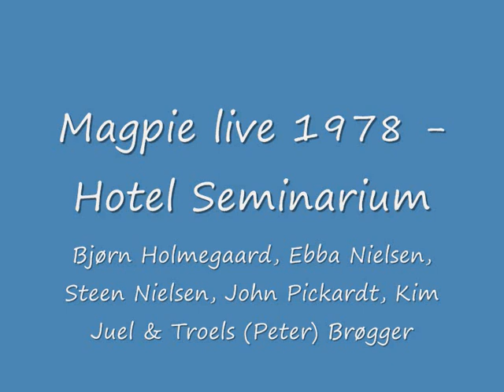Danish folkrockband MAGPIE live 1978 Holte Seminarium song: Long Lankin